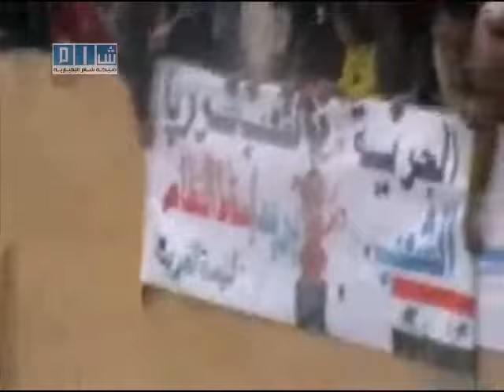Huge demos in Daraa city in spite of the suppression of the bloody regime in Syria 13.05.2011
Huge demonstrations in Daraa city in spite of the suppression of the bloody regime in Syria 13.05.11

It is the only way to show the world what is happening in Syria since there are no CNN, BBC, Sky news ... etc.